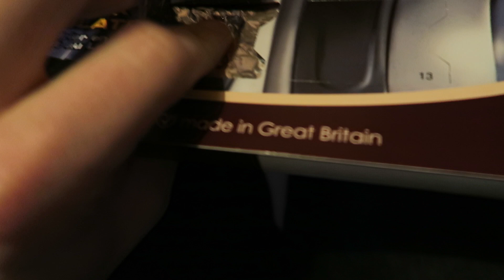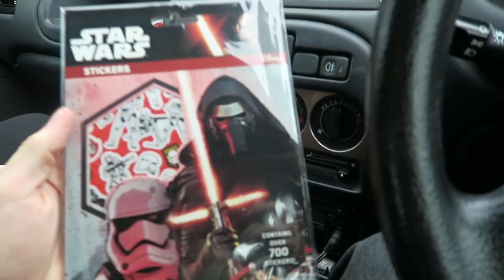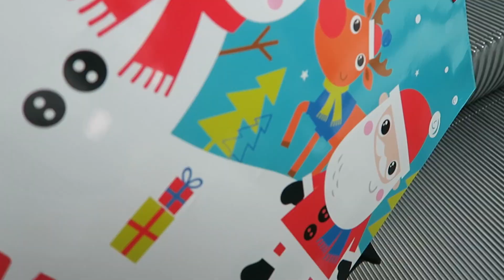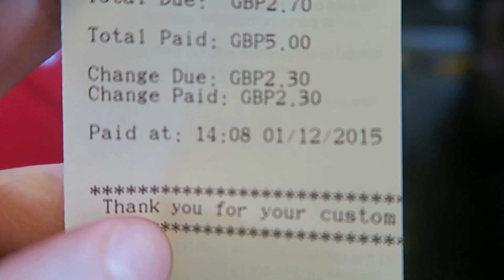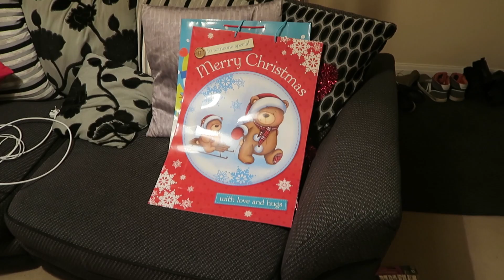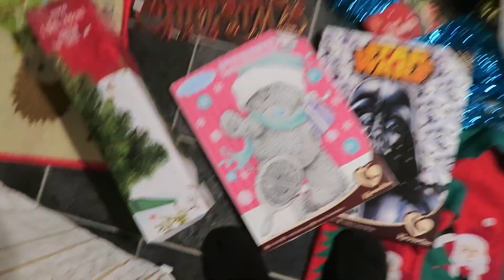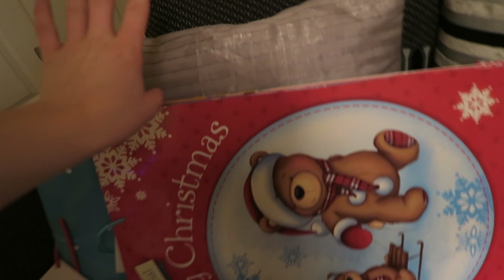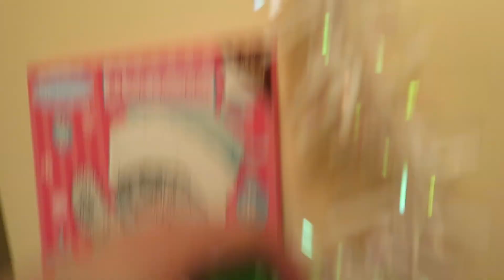THE START OF XMAS AND DECORATIONS! | ItsJamieIRL Daily Vlogs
► 1st December 2015  - #1040
- A HUGE VLOG to star December off with! Today we put all our decorations up and our tree!!!